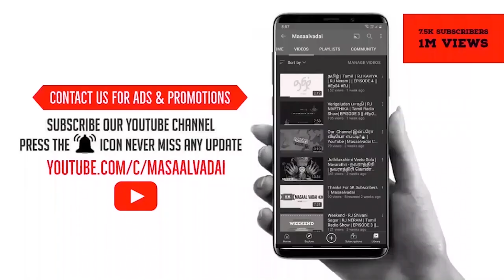Being With You | RJ NERAM | Kadhal Ondru Kanden | Ashwin Kumar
Kadhal Ondru Kanden - A Romantic Comedy Short Movie with lots of mixed emotions. Cast - Ashwin Kumar | Rio Raj | Nakshathra Nagesh | Bala Saravanan | Charle | Aadhira
Shades of Kadhal - Tamil Album Song

Ashwin Kumar WhatsApp Status😍Cook with Comali💞CWC 2 Ashwin💘Kadhal Ondru Kanden💞Trending🦋

Hope you guyz liked the edit 💝